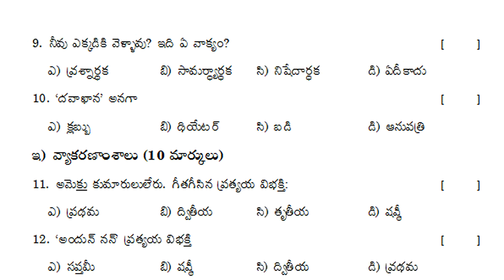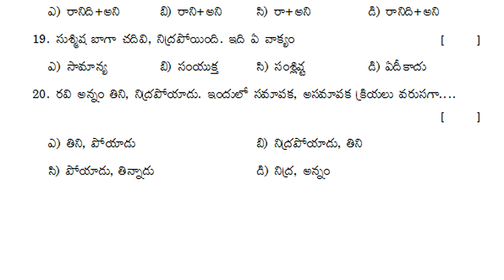7th class telugu sa2 practice exam paper 2022 | part b objective bits 20 marks | grand revision test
Class7Fa1telugu Papers
ts tet telugu paper 2022, ts telugu papers 2022, ts telugu exam model papers class 7 2022, ts telugu exam model papers class vii 2022,

7th class telugu sa2 practice exam paper 2022 | part b objective bits 20 marks | grand revision test
7th class telugu contents
చదువు
నాయనమ్మ
శతక సుధ
అమ్మ జ్ఞాపకాలు
పల్లె అందాలు
ప్రేరణ
శిల్పి
గ్రామాలలోని వేడుకలు క్రీడావినోదాలు
ఏకులం?
సీత ఇష్టాలు
శ్రీలు పొంగిన జీవగడ్డ
రాణి శంకరమ్మ
ఉపవాచకం-అద్భుతమైన సెలవులు
ఉపవాచకం-రుద్రమదేవి
ఉపవాచకం-మన పండుగలు

class 7 telugu summative assessment exam paper 2022,
class 7 telugu sa2 annual exam paper 2022,
class 7 telugu sa2 yearly exam paper 2022,
class 7 telugu sa2 final year exam paper 2022,
class 7 telugu sa 40 marks exam paper 2022,
class 7 telugu sa1 40 marks exam paper 2022,
class 7 telugu sa2 40 marks exam paper 2022,
class 7 telugu public exam practice paper 2022,
class 7 telugu public exam 70 marks paper 2022,
class 7 telugu final public exam 70 marks paper 2022,
class 7 telugu annual public exam 70 marks paper 2022,
class 7 telugu yearly public exam 70 marks paper 2022,